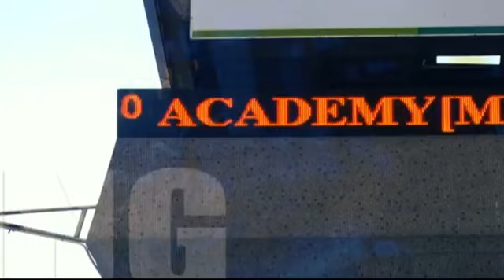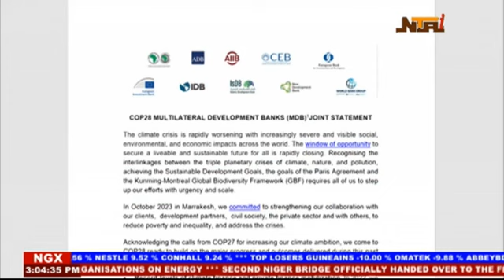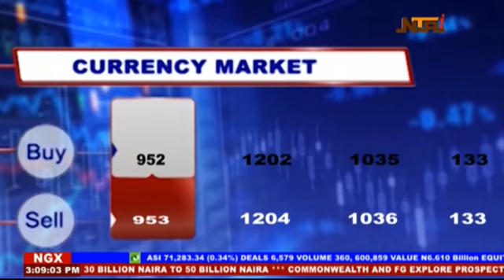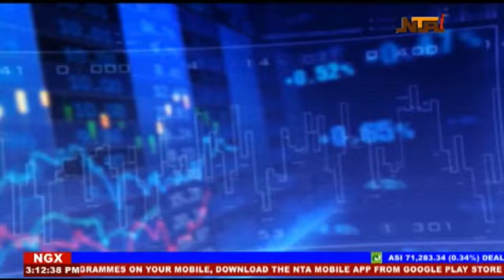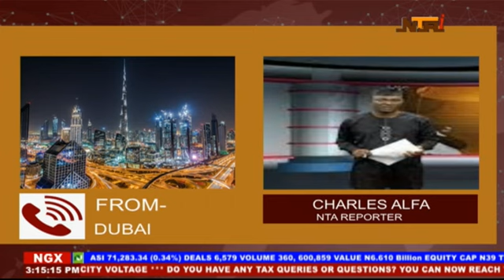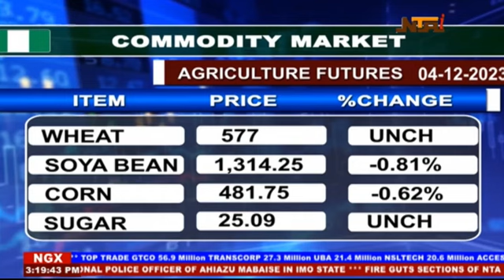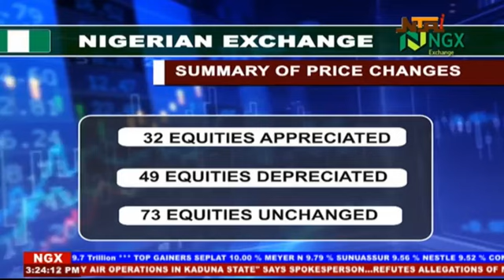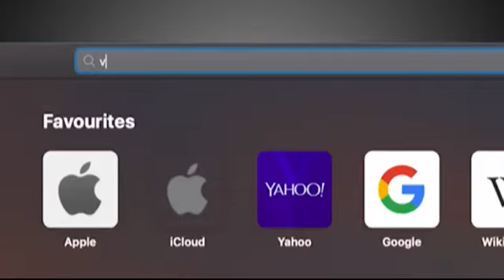Business Express | 4th December 2023 | NTA